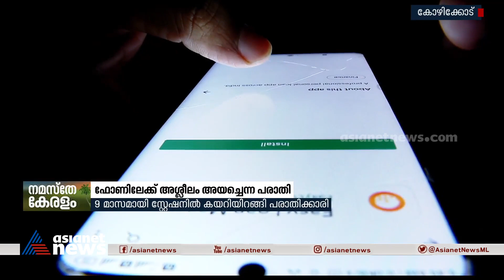വിദ്യാർത്ഥിനിയുടെ ഫോണിലേക്ക് അശ്ലീല ദൃശ്യങ്ങൾ അയച്ചെന്ന പരാതിയിൽ അന്വേഷണം ഇഴയുന്നു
വിദ്യാർത്ഥിനിയുടെ ഫോണിലേക്ക് അശ്ലീല ദൃശ്യങ്ങൾ അയച്ചെന്ന പരാതിയിൽ പൊലീസ്  അന്വേഷണം ഇഴയുന്നു; പെൺകുട്ടിയെ  വൈദ്യപരിശോധനയ്ക്ക് വിധേയമാക്കണമെന്ന  പൊലീസ് ആവശ്യം മണ്ടത്തരമെന്ന് മുതിർന്ന ഉദ്യോഗസ്‌ഥർ